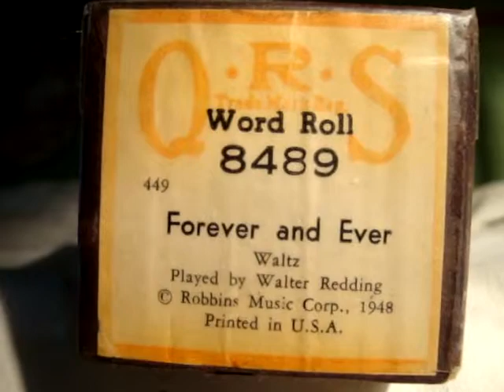Forever and ever, Waltz en pianola por Horacio Asborno desde Viedma, Argentina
Reproducción en Piano Pianola de la melodía “FOREVER AND EVER: Waltz played by Walter Redding. Rollo de 88 notas QRS 8489 Trade Mark Reg. Word Roll copyrigth Robbins Music Corp. 1948 – Printed In USA, caja original, rollo en buen estado, origen Marc Gonzer Annandale NJ. USA

Grabación realizada en Patriarca Nº 218 - Viedma, Capital de la provincia de Rio Negro e histórica de la Patagonia, el día 1º de Agosto de 2015 en Pianola Piano marca Chickering & Sons, (The Ampico) número de serie 143922, fabricada en Boston USA en 1928, restaurada personalmente en 2004.-

Busco (Compro) rollos musicales de papel perforado para pianolas de 88 notas, con el fin de restaurarlos, difundirlos por este medio y preservarlos para las generaciones futuras, si tenes o sabes de algún lote de rollos manda un mail a o por whatsapp al